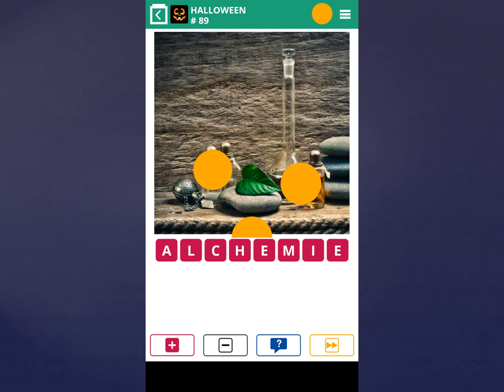100 Pics Quiz Lösung-Halloween [Level 86-90]